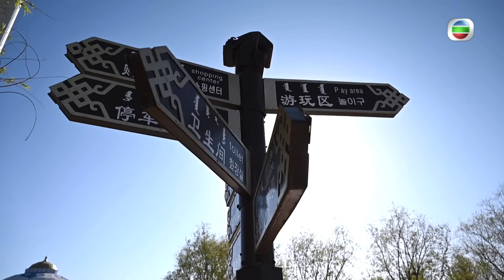陳貝兒 內蒙古沙漠｢死亡之海｣變綠州 | 無窮之路 II - 無價之保 #06 | 粵語中字 | TVB 2022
內蒙古｢庫布其沙漠｣被稱為｢死亡之海｣，當地風沙肆虐，連附近的市鎮都隨時有被沙塵暴淹沒的可能。荒漠化是一個世界難題，氣候變暖，地球上佔地36億公頃的沙漠正以驚人的速度擴張，威脅人類的生存。內蒙古開創了一套獨特的治理沙漠模式，令｢死亡之海｣最終變成綠州，更成為目前世上唯一一個被整體治理成功的沙漠。

主持: 陳貝兒